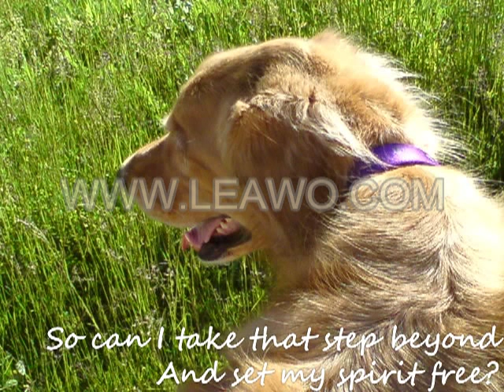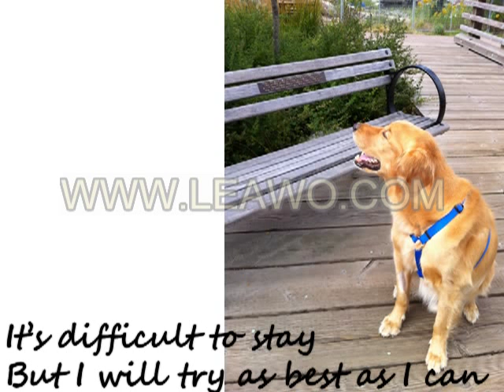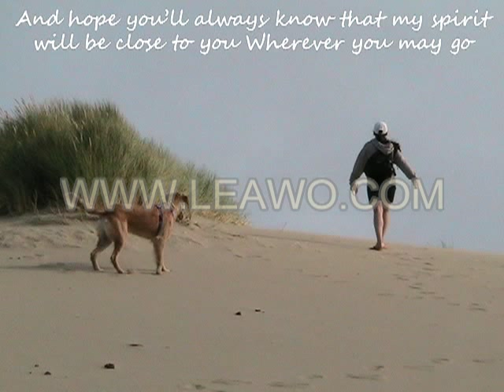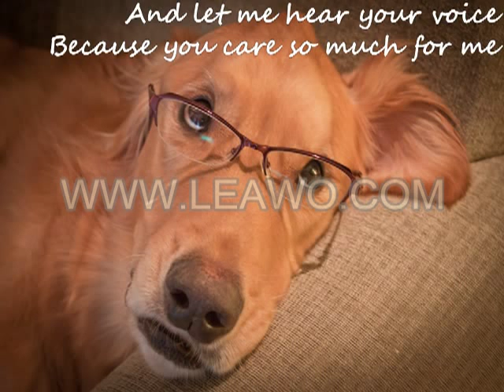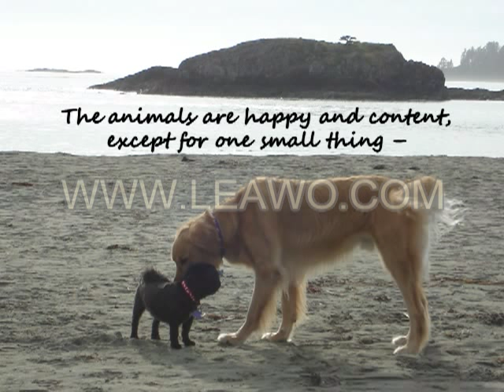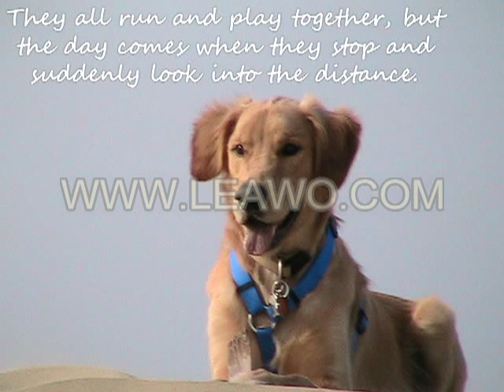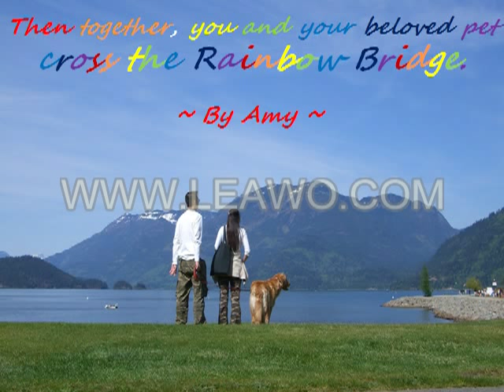Max Bruch, Kol Nidrei op47, played by Peter (12 yrs) & Celine (11 yrs) Paolini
Dedicated to Sky who died on liver failure, September 25 2011.